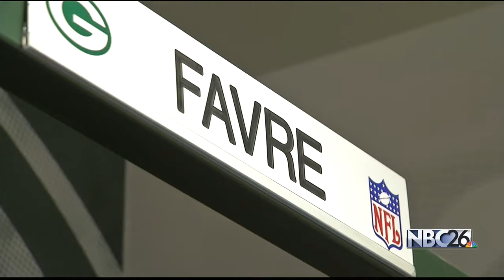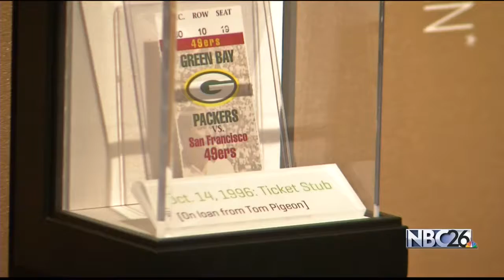Packers Hall of Fame Opens Brett Favre Exhibit